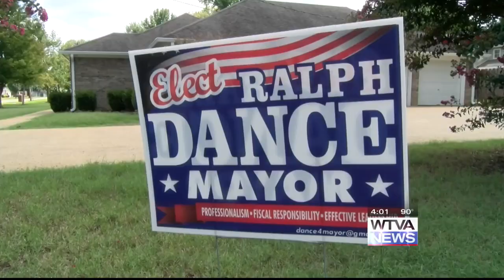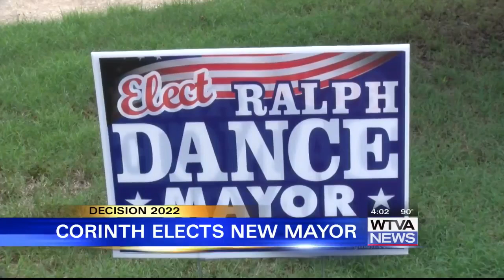Corinth elects mayor, alderman at large race tied until Tuesday